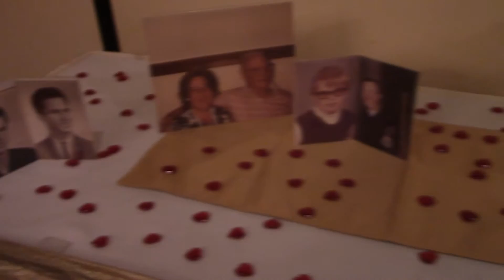Betty's 90th Birthday Party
A very Happy 90th Birthday to Betty! It was an honor to be the entertainment for your special celebration! Wishing you all of life's best today and always!